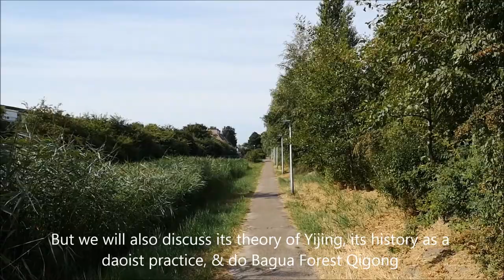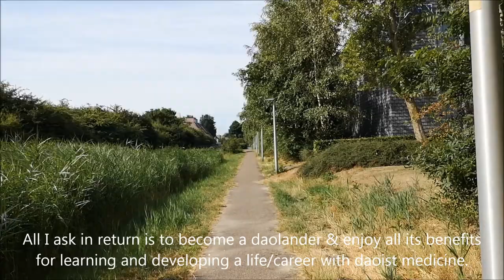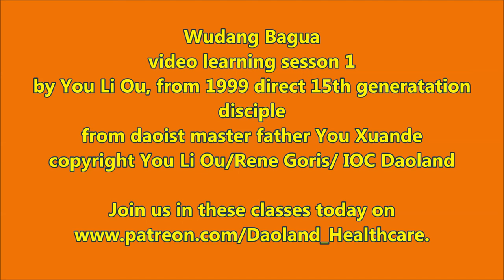Daoland patron gift video course Wudang Bagua 1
Bagua zhuang is deeply rooted in ancient daoist practices, even though its modern format is relatively new and also influenced by political en sports agenda's of non-practitioners. In this series I will try to offer mostly non-modern approaches, even though the form is modern. It has to tie in with wudang modern daoism too, in case you wish to complement the classes with a teacher able to give you physical corrections. Ofcourse you can also come to visit me or organize classes for me to offer in your area.

In this project we explore the interchange between self-development and health development, exploring Daoism, Chinese medicine, Confucianism and other approaches. I also present translation of relevant classics with commentaries, offer online classes and lookbacks of past online classes.

The mission of my channels is the promotion and development of Daoland Healthcare. Daoland Healthcare is a simple but extensive program based on Chinese authentic, non-modernist Daoist forms of health and healing. No It is not that I do not use modern science, but I see the two cultures as equal in quality, but both having different purposes, tools, ideologies and understandings. For this purpose I try to build a cooperative community with you. Healing is not a personal effort, but a community effort. Every person in their own way rules the world.

For more on this purpose sign up or have a look at the study
You are welcome to leave remarks with the video. Thank you so much for your support.
You Li-Ou, 15th generation Wudang Xuanwu Daoist